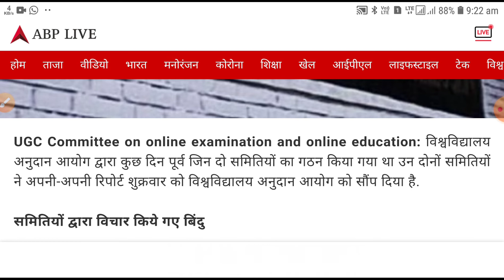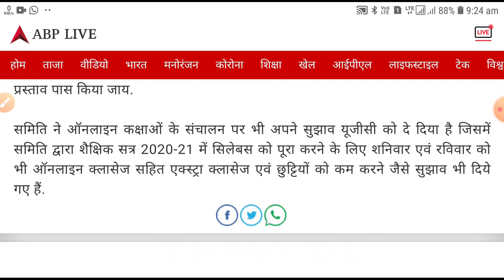यूजीसी ने दिए बड़े बदलाव संकेत ||online classes || New academic session 2020 -21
इस साल नया शैक्षणिक सत्र जुलाई की जगह सितंबर से शुरू हो सकता है। देश में कोरोना वायरस की वजह से जो हालत बन रहे हैं, उसे देखते हुए शैक्षणिक सत्र 2020-21 भी एक महीने देरी से शुरू हो सकता है। इस बात की सिफारिश खुद विश्वविद्यालय अनुदान आयोग की तरफ से नियुक्त पैनल ने की है। इस पैनल का कहना है कि कोरोना महामारी को देखते हुए इस साल नया शैक्षणिक सत्र जुलाई की जगह सितंबर से शुरू होना चाहिए।